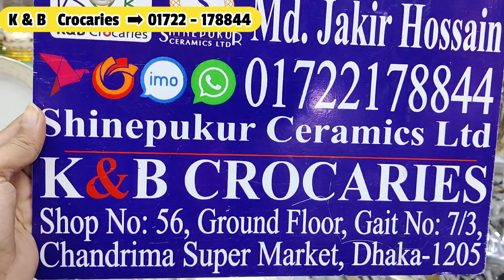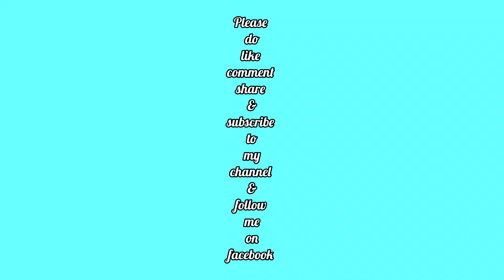58 পিসের Ariane porcelain ceramic এর ডিসওয়াস,ওভেন ও ফ্রিজার সেইভ লাক্সারি ডিনার সেটের দাম😍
58 পিসের Ariane porcelain ceramic এর ডিসওয়াস,ওভেন ও ফ্রিজার সেইভ লাক্সারি ডিনার সেটের দাম😍
আসসালামু আলাইকুম।

Shop Name:K&B Crockeries
Shop No:56,Ground floor
Gait No:07
Chandrima Super Market, Dhaka-1205
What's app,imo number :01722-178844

ধন্যবাদ সবাইকে 🙏
Mrs Homemaker BD💞💞💞💞💞